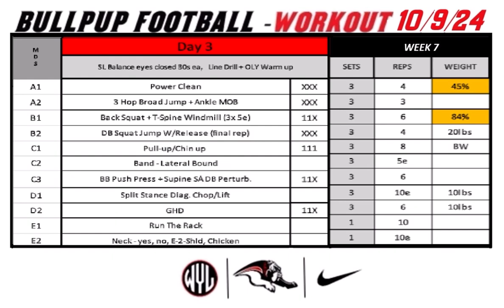Workout 61 - 10/9/24